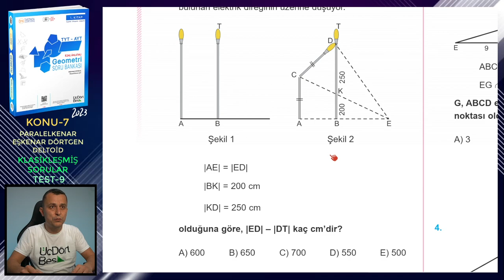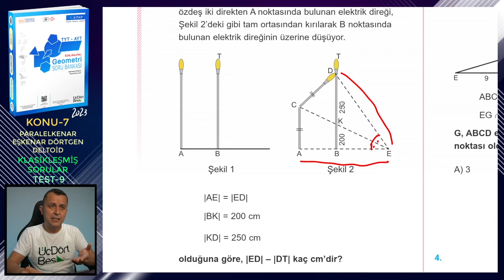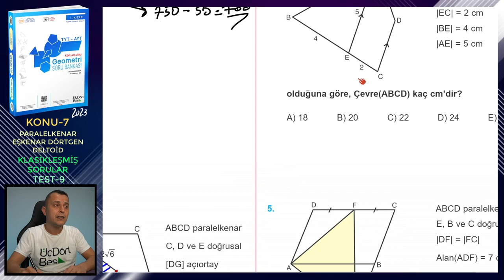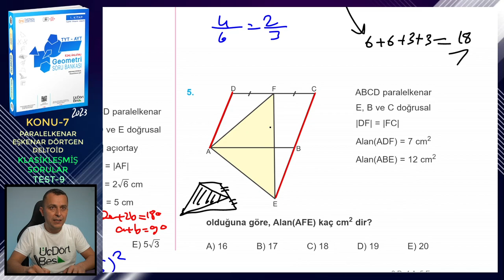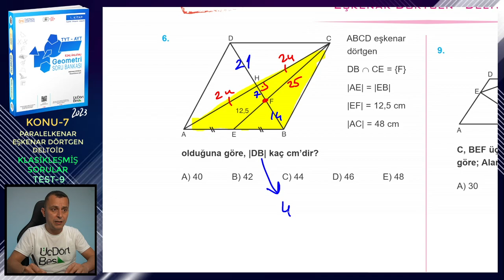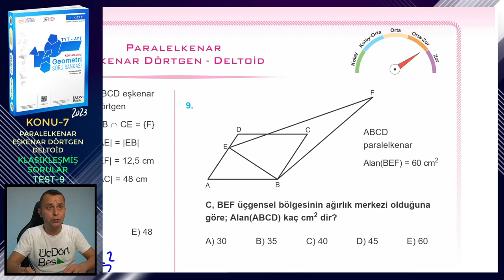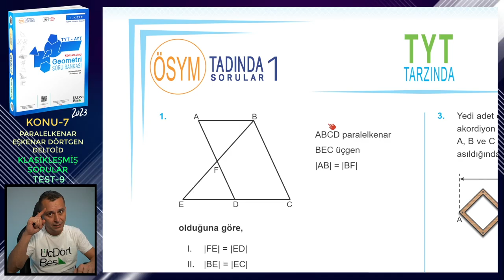TEST-9 | KLASİKLEŞMİŞ SORULAR | PARALELKENAR-EŞKENAR DÖRTGEN-DELTOİD | ÜçDörtBeş GEOMETRİ S.B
Üç Dört Beş Geometri Soru Bankası (1. kitap) kitabındaki (2023 basım) Paralelkenar, Eşkenar Dörtgen ve Deltoid konusundaki Klasikleşmiş Sorular testlerindeki Test 9'un çözümü